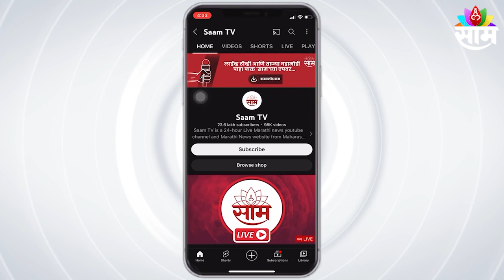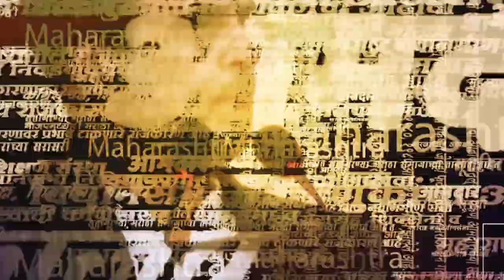Kirit Somaiya यांनी आरोप केलेल्या इतर मंत्र्यावर कारवाई का नाही, Anil Parab यांचा सवाल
Anil Parab :भाजपाचे नेते किरीट सोमय्या यांनी दापोलीतील साई रिसॉर्ट पाडण्याच्या कामास सुरुवात झाली असल्याचा दावा केला आहे.विशेष म्हणजे त्यांनी प्रतिकात्मक हातोडा हातात घेत आता परबांशी संबंध असलेले रिसॉर्ट जमीनदोस्त होणार,असे सांगितले आहे.मात्र या दाव्यानंतर अनिल परब म्हणाले,जे शिंदे गटात गेलेले आहेत,त्यांच्याविरोधात बोलायची सोमय्या यांच्यात हिंमत आहे का? हिंमत असेल तर सोमय्या यांनी शिंदे गटात गेलेल्या नेत्यांविरोधात बोलून दाखवावे,असेही परब म्हणाले.